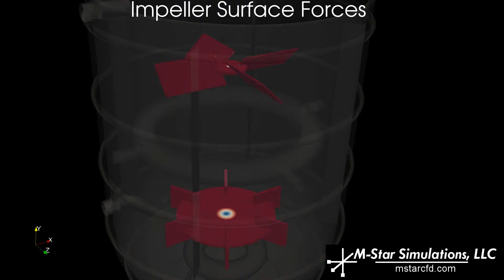Time-varying Surface Forces on Impeller Assembly